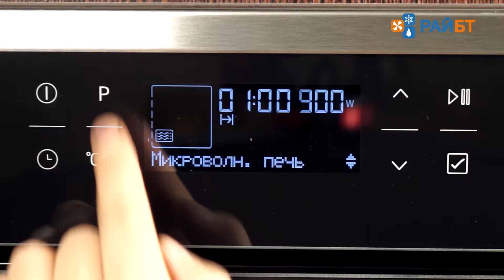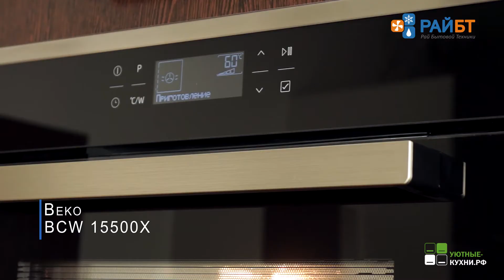Компактная духовка Beko BCW 15500 X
Компактная и надежная духовка Beko BCW 15500X может стать отличным решением для небольшой кухни или прекрасным дополнением к духовому шкафу. Сенсорное управление, объем составляет 40 литров. Легким прикосновением можно выбрать программу, температуру, а также установить часы, мощность, массу и другие настройки. На большом дисплее отобразятся все установленные параметры. Модель способна полноценно заменить микроволновую печь. Духовка оснащена ярким освещением. Духовка Beko BCW 15500X – это компактная модель с большими возможностями. Подробнее о модели